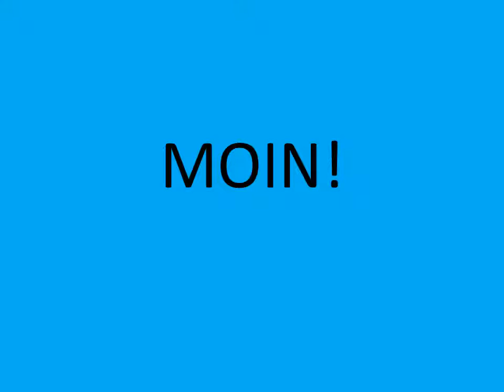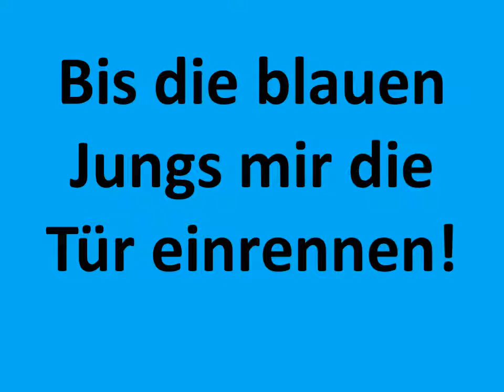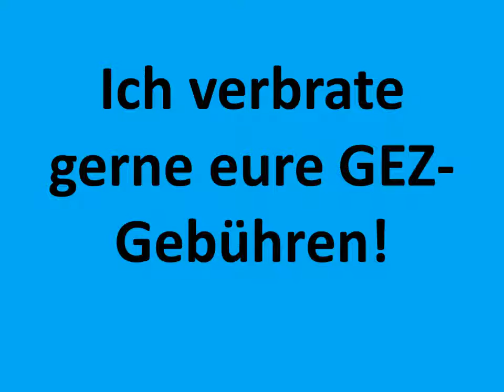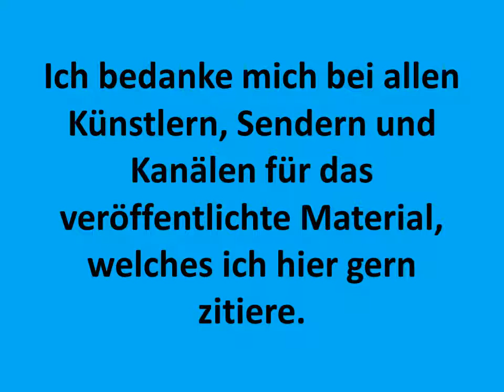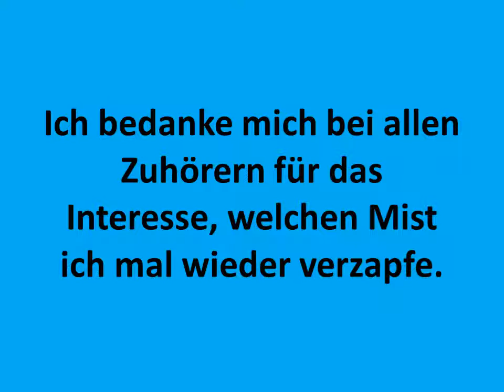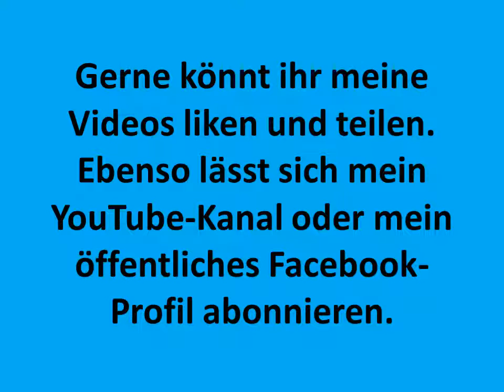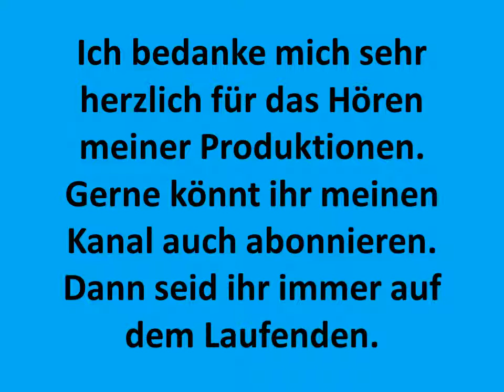Erotik Special 3 5 3 Homosexualität im alten Rom